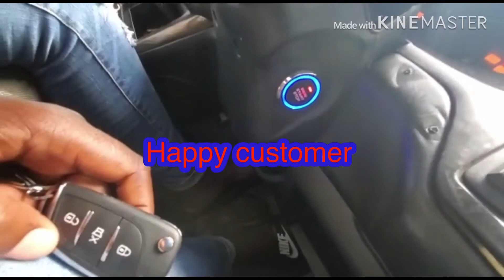Get ur push to start at Hamilton cars accessories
Get all ur accessories at Hamilton cars accessories